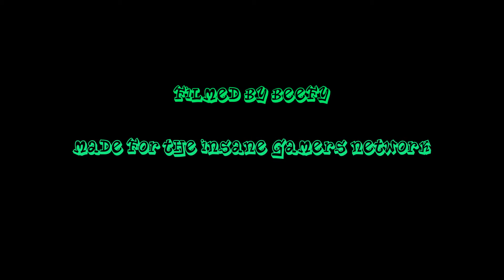Beefy's Project Boombox Demo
Beefy Is Working on a 'Summer' Project, Long Term.
Specs are in the video start.
All Items used cost next to nothing, and mostly were found free!